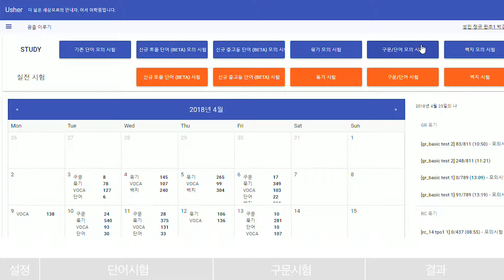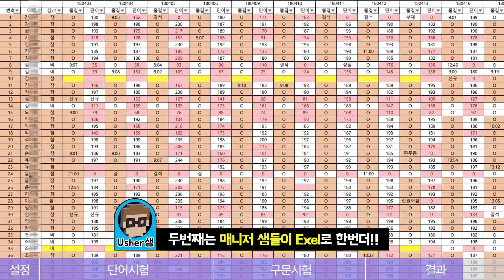Usher iBT 러닝 프로그램 - 구문단어TEST 구동 영상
구문단어 TEST 영상